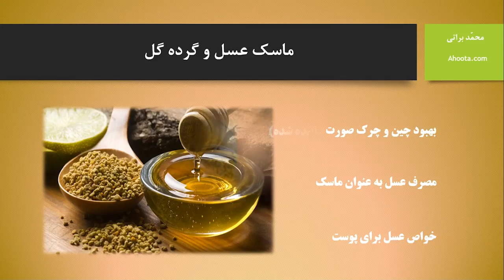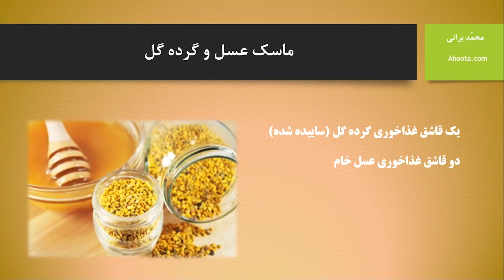ماسک عسل و گرده گل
ماسک عسل و گرده گل یکی از مناسب ترین ماسک های صورت می باشد. با اینکه این ماسک فقط از دو ترکیب طبیعی عسل خام و گرده گل (که به شکل پودری در آمده است) ساخته شده است مزایای بسیار زیادی دارد.